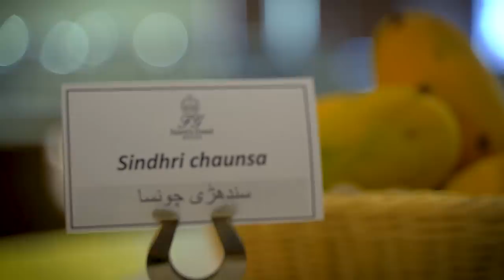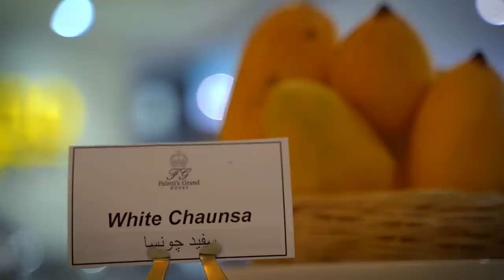Bazid Khan Plays Host as Ian Bishop Enjoys Multan's Famous Mangoes | PAKvWI | PCB | MO2T